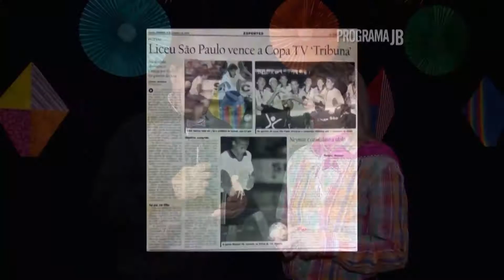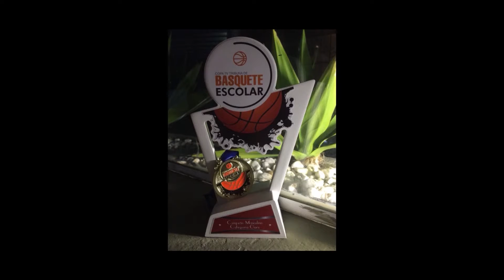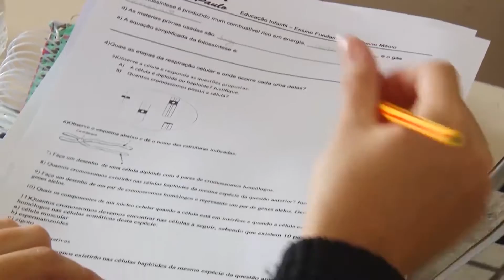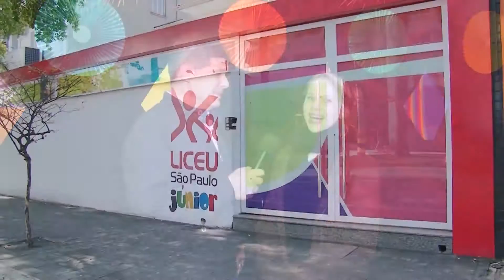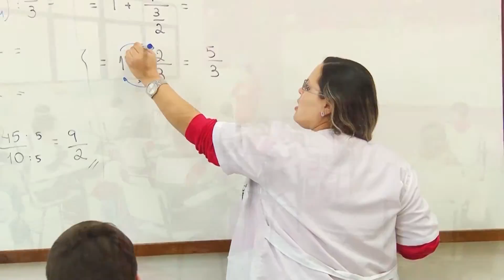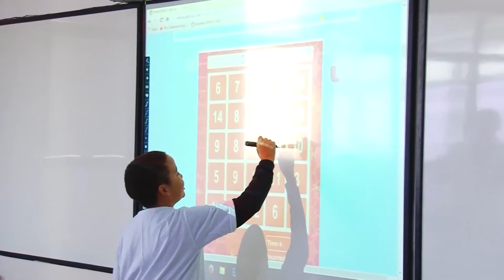Festa Junina Liceu São Paulo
Confira como foi essa grande festa do Liceu São Paulo! Vem ver?!